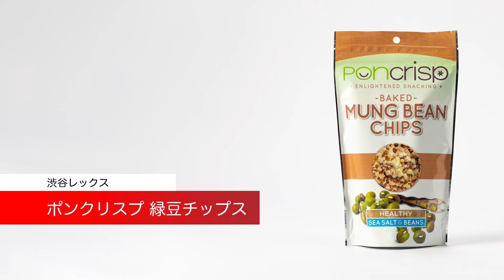ポンクリスプ 緑豆チップス【Poncrisp Snack đậu xanh】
渋谷レックス 株式会社
Công ty Shibuya Rex Co.,Ltd.

３種類の豆をプレスし焼き上げました。油不使用で軽い仕上がり。原料は豆100％と海塩だけ。素材本来の豊かな風味とめぐみたっぷりで美味しくヘルシー。ムング豆はタンパク質とβカロテンが豊富。ノンオイル、無添加、無着色、グルテンフリーのクリスプです。

Ép 3 loại đậu sau đó nướng lên. Không sử dụng dầu nên snack làm ra rất nhẹ. Nguyên liệu sử dụng chỉ có muối biển và 100% đậu. Sản phẩm này giữ tròn vị trời ban và đầy đủ hương vị vốn có của nguyên liệu nên rất ngon và tốt cho sức khỏe. Đậu xanh là loại thực phẩm rất giàu protein và β-caroten. Snack không dầu, không chất phụ gia, không chất tạo màu, không chứa gluten.